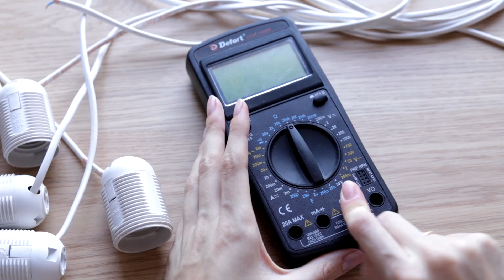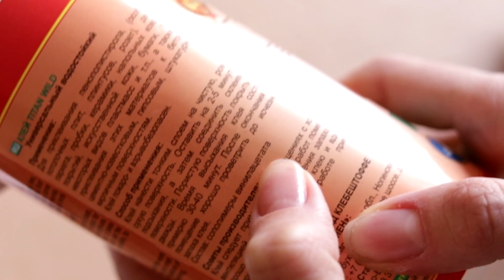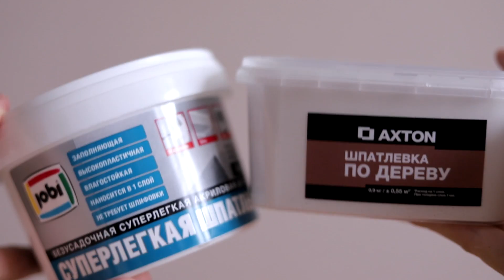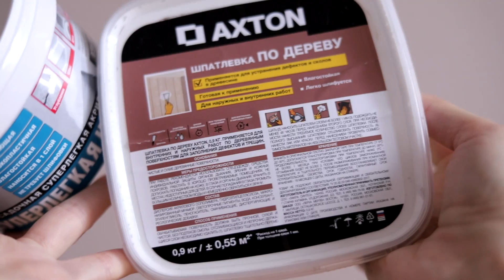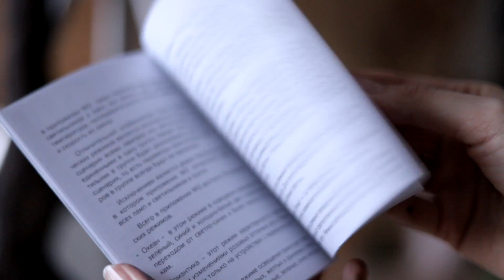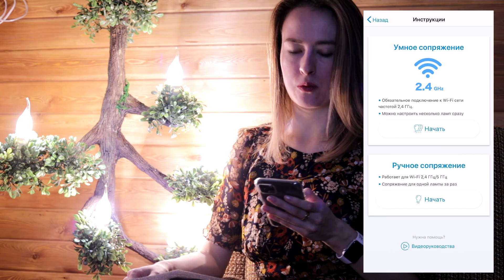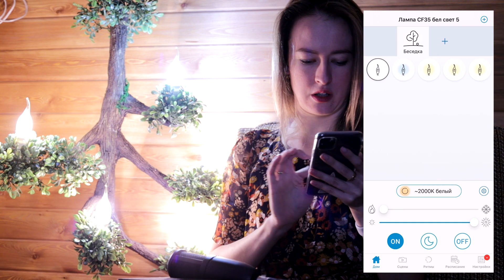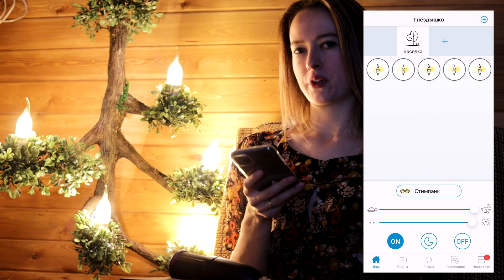Лесная люстра из крахмала | Masherisha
Подробнее о лампах Умные лампы Gauss вы можете купить через интернет или найти магазин в своём городе

Машериша